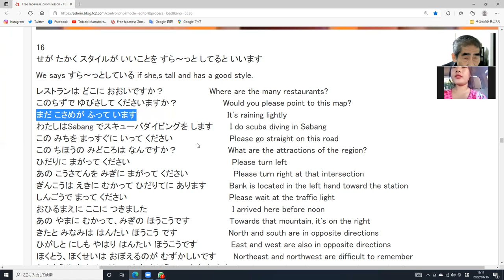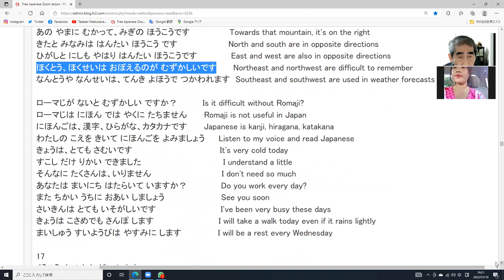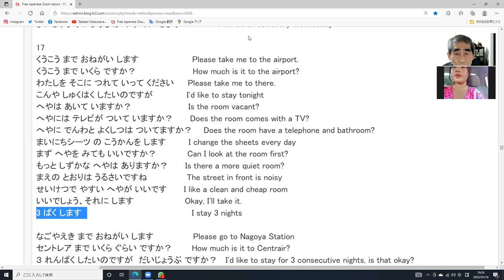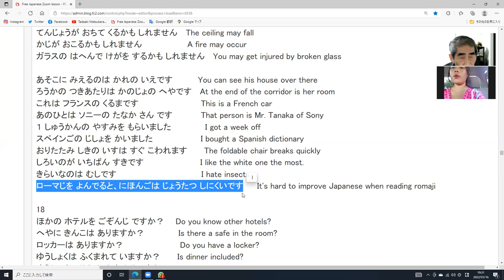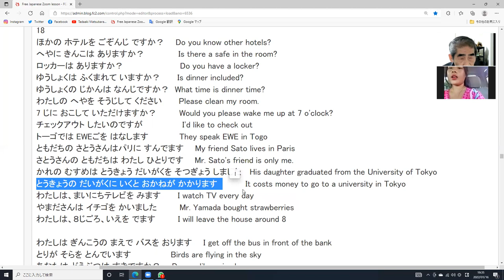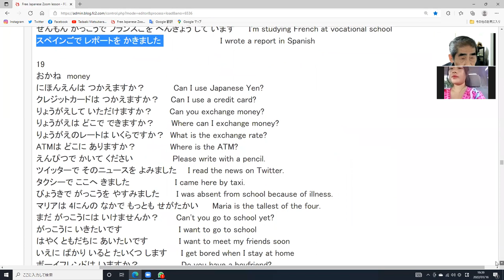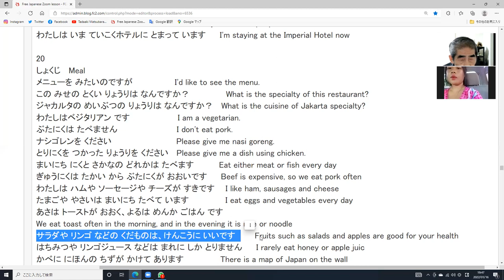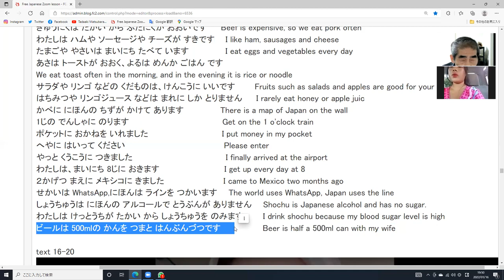Join, Free ,Japanese Zoom Lesson